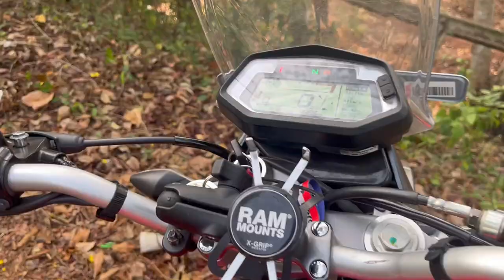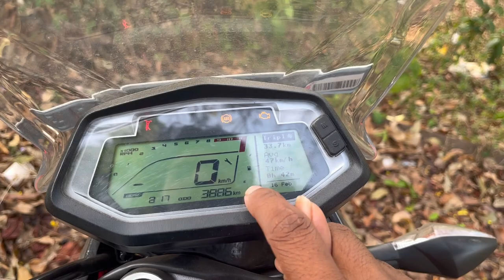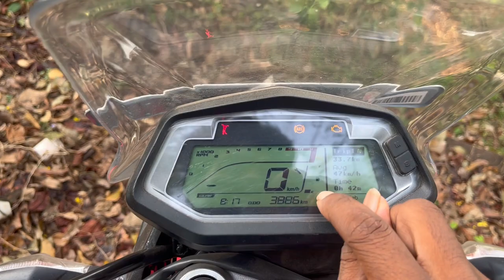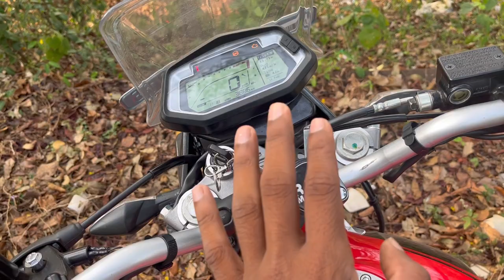Possible problems! ഇതുവരെ കിട്ടിയത്| Hero xpulse200 4v before 2nd service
showroom service proper ആയി ചെയ്യുക.
ചെറിയ ചെറിയ പണികൾ വരുന്നുണ്ട്..